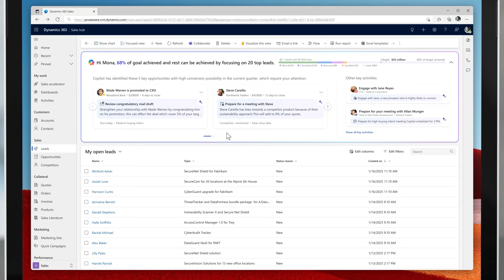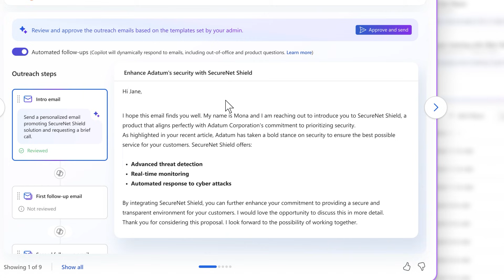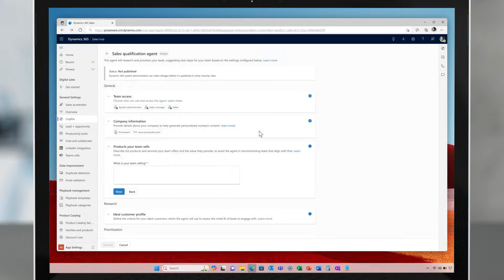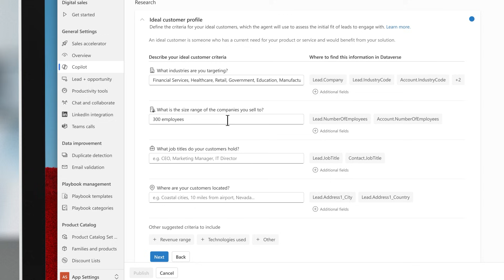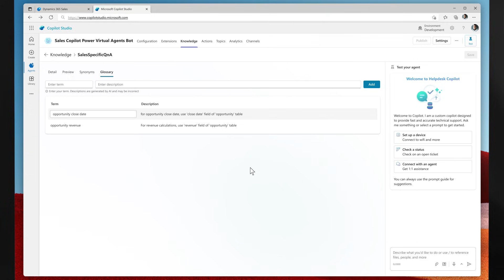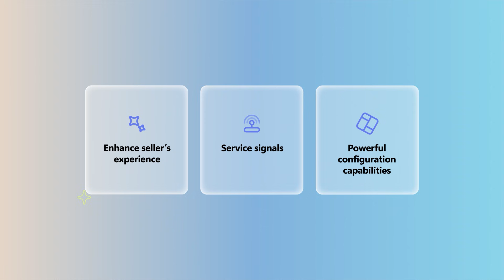Dynamics 365 Sales 2025 Release Wave 1 Release Highlights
In this video, discover the exciting new features coming to Dynamics 365 Sales in 2025 release wave 1.

Maximize your experience with Dynamics 365 and Power Platform by exploring the detailed release plans

But that's just the beginning! We encourage our community to keep learning with the resources provided below: